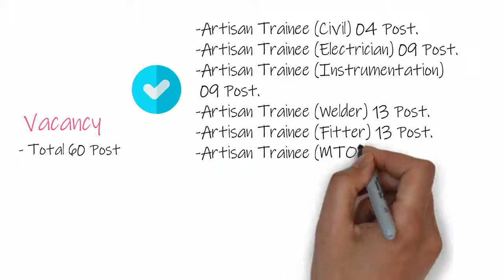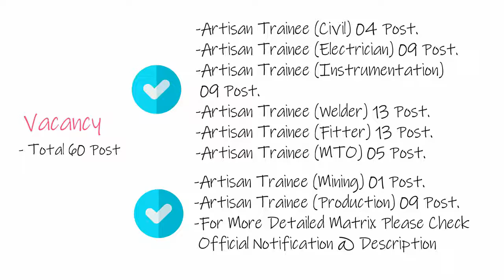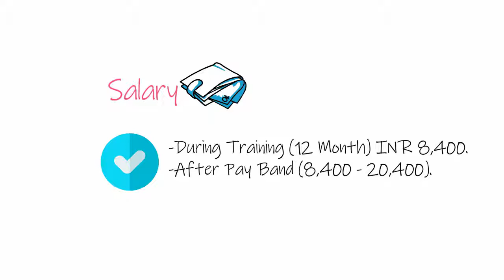CCI Artisan Trainee Recruitment 2019 || Employment News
Online Applications are invited for  the Various post Under
Cement Corporation Of India (CCI).

⦁ Artisan Trainee

CCI Artisan Trainee Recruitment 2019 Video Stamp

00:36 CCI Artisan Trainee Recruitment 2019 Vacancy
01:10 CCI Artisan Trainee Recruitment 2019 Educational Qualification
01:23 CCI Artisan Trainee Recruitment 2019 Age Limit
01:43 CCI Artisan Trainee Recruitment 2019 Fees
01:56 CCI Artisan Trainee Recruitment 2019 Salary
02:10 CCI Artisan Trainee Recruitment 2019 Imp Date
02:33 CCI Artisan Trainee Recruitment 2019 Exam Pattern

CCI Artisan Trainee Recruitment 2019 || Employment News Date of Application:03/10/2019

CCI Artisan Trainee Recruitment 2019 || Employment News Closing Date of Application:25/10/2019

CCI Artisan Trainee Recruitment 2019
CCI Recruitment 2019
CCI Artisan Trainee Online Form 2019
Employment News
Govt Jobs 2019
Cement Corporation Of India Recruitment 2019
CCI limited Recruitment 2019
Cement Corporation Of India limited Recruitment
ITI Govt Jobs
CCI Recruitment 2019 Notification
CCI Cement Recruitment 2019
CCI Rajban Recruitment 2019
CCI Artisan Trainee Recruitment Notification

Icon Credit

- Checkbox Icon On This Video IS made by Freepik from Flaticon

- Thank You Icon On This Video Is made by Freepik from Flaticon

- Businessman Icon On This Is made by Vectors Market from Flaticon

- Chat Icon On This Video Is Made by Smashicons from Flaticon

- School Bell Icon On This Video Is made by Icon Pond from Flaticon

- Checked Icon On This Video Is Made by Pixel Buddha from Flaticon

- Mortarboard Icon On This Video Is Made by Freepik from Flaticon

- Verified Icon On This Video Is made by Freepik from Flaticon

- Cancel Icon On This Video Is made by Roundicons from Flaticon

- Next Icon On This Video Is made by Icon Monk from Flaticon

- Check free icon On This Video Is made by Pixel perfect from Flaticon